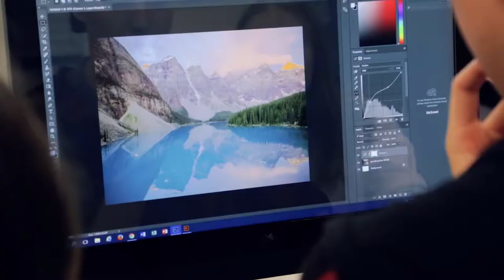Subject Selection - Information and Digital Technology (IDT)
Information and Digital Technology is a practical course that provides students with knowledge and experiences designed around supporting users of Information Technology. It is a course which also provides students with both NESA and VET accreditation.